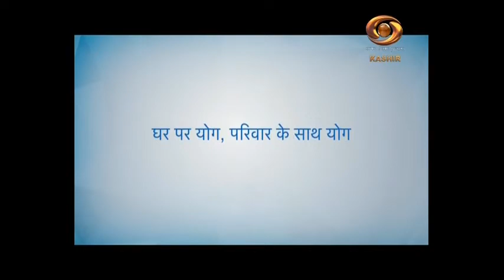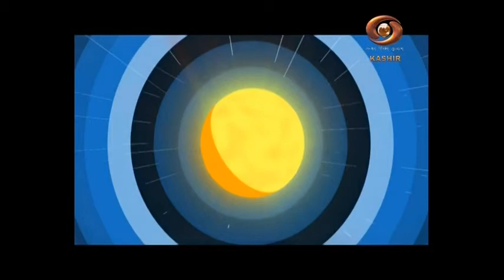Corona Virus Se Muqabla: Role of District Administration Shopian in fight against COVID-19,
Role of District Administration Shopian in fight against COVID-19
Guest : Choudhary Mohammad Yasin, DC, Shopian